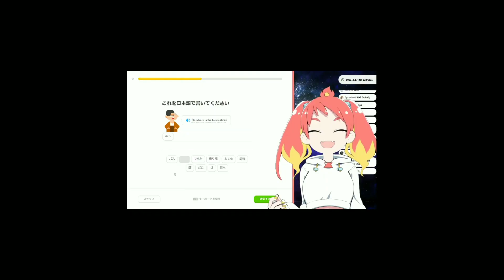"𝘸𝘩𝘦𝘳𝘦 𝘪𝘴 𝘣𝘶𝘴 𝘴𝘵𝘢𝘵𝘪𝘰𝘯?~"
ohhh